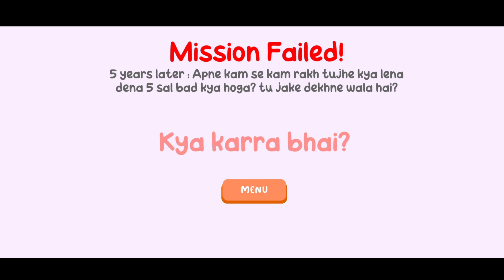SHINCHAN MOBILE GAME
SHINCHAN MOBILE OPEN WORLD 3D GAME